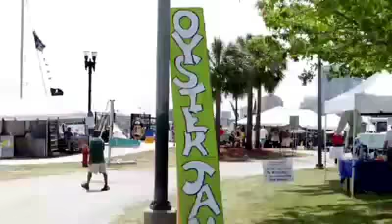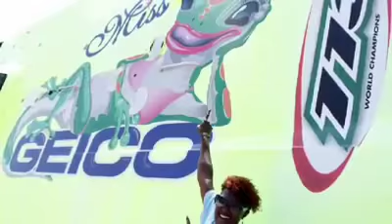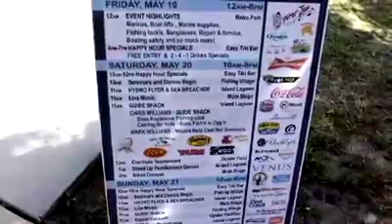Oyster Fest 2017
Jacksonville Oyster Festival is good food, great treats and cool peeps.